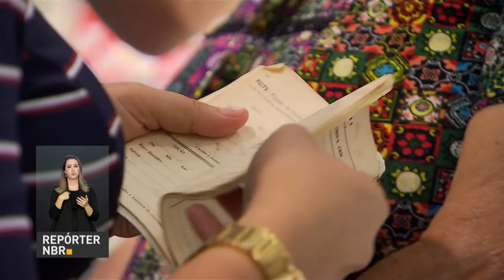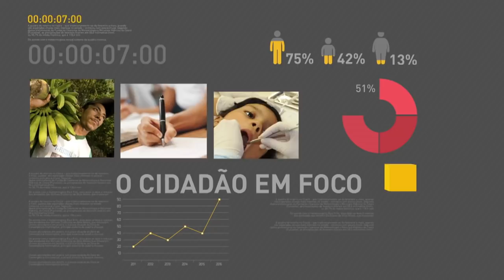BOLETIM REPÓRTER NBR 16H - 25 de janeiro de 2018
REPÓRTER NBR - 16h - 25.01.18: As Forças Armadas estão no combate ao tráfico de drogas, armas e roubo de cargas nas rodovias federais do Rio de Janeiro em uma operação conjunta com Polícia Rodoviária Federal. A primeira ação  começou na madrugada dessa quinta-feira (25). Acompanhe também nesta edição, os detalhes de como proceder para sacar cotas do PIS/PASEP de quem tem mais de 60 anos ou é herdeiro de pessoa com direito a acessar o fundo.